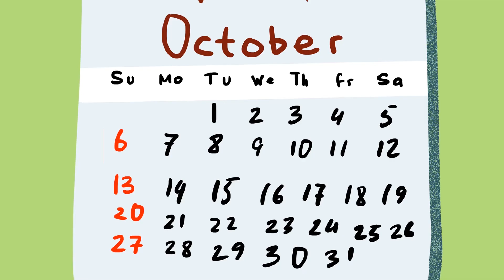Yanlış Adama mı âşık oldum? Yoksa aşık olduğumu sanıyordum?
Selam millet. Benim adım peri ve çiçekçi dükkanım var. En önemlisi ben toprakla ve çiçeklerle uğraşmayı seviyorum. Bir gün mağazaya çok sıra dışı bir adam geldi. Acil bir buket çiçeğe ihtiyacı olduğunu söyledi ve ödemesini yaptı. Ben biraz bekletmek istedim çünkü bu iş benim için tutkuydu. O da beklemeyi kabul etti.
İstediği çiçekleri toparlamam gerekiyordu. Şehre gittim ve o çiçekleri bulmam biraz zaman aldı. Tomurcuklar çiçekler falan derken de buketi oluşturmam birkaç gün daha sürdü. Ona buketi verdiğim zaman böyle inanılmaz bir güzelliği ilk defa gördüğünü söyledi. İltifatından dolayı utandım. Daha sonrasında kendisini Hakan olarak tanıttı ve bu buketi bana vermek istediğini söyledi. Kabul ettim çünkü çok kibar ve yakışıklı biriydi.
    Zaman geçtikten sonra çok iyi bir adam olduğunu anladım. Oda benim gibi çiçekleri seviyordu. Aradan zaman geçtikten sonra beni babasının çiçek serasına götürdü. Çok mutlu oldum çünkü o kadar çok çiçek vardı ki hiç görmediğim türler. Galiba bir an orada âşık oldum.
    Ama bir gün onu telefon ile konuşurken duydum. Karşı tarafa yakında güvenecek ve bende çiçekçi dükkanını satın alacağım diyordu. Kafam çok karışmıştı. Ama neden benim dükkanım olduğunu anlamadım çünkü ben basit bir işletmeciydim. Sonra onun yazılım firmasının sahibi olduğunu öğrendim. Mağaza zincirleri var. Ve benim dükkanım konumundan dolayı ve iyi iş yapıyor olduğu için benim güvenimi kazanıp işimi elimden almak istedi. Dayanamadım ve evine gittim buna izin vermeyeceğimi söyledim. Bana hiçbir şey söylemedi sadece dinledi konuşmak istediğinde ise ben reddettim ve bırakıp gittim. Aradan günler geçti ve her gün evime dükkanıma gelip benden özür diledi. Bu arada ev sahibi evden çıkmamı istedi nedenini sorduğumda ise herhangi bir bahane söylemedi. İlk başta Hakanın yaptığını düşündüm fakat o değil babasıydı. Şirketin başında o vardı ve benim Hakana güvenmem için onu kullanmaya çalıştı. O böyle olsun istemiyordu çünkü oda benden hoşlanıyordu. Hakan “babamın bunu sana yapmasına izin vermeyeceğim dükkanını sana geri vereceğim” dedi. Aradan zaman geçtikten sonra elinde yeni bir sözleşme verdi ve buranın tamamen bana ait olduğunu söyledi. Kısa bir süre sonra
    Hakanın babasının tüm mirasından vazgeçtiğini duydum kulaklarıma inanamadım. Hakanı arayıp bunu istemediğimi söyledim. Bana verdiği cevap “bana yeni bir şık buket yapar mısın, o zaman yaptığım şeyden pişman olmayacağım” oldu. Hakan ile işte bu şekilde tanıştım. Şu anda müstakbel kocam ve aynı zamanda sıra dışı birisi. Ve çiçekleri çok seviyor.

Peki siz hangi tür çiçekleri seviyorsunuz?